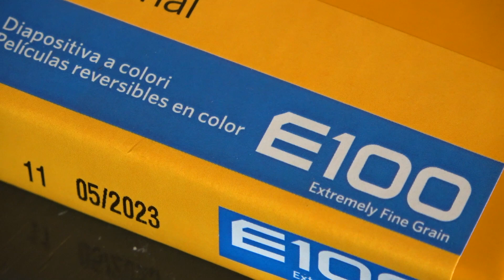Kodak Ektachrome Review & Exposure Guide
After multiple years of shooting the rereleased Kodak Ektachrome, here's my review and exposure guide. Be sure to check out my review of the Cinestill chemistry that I used to develop all these images.